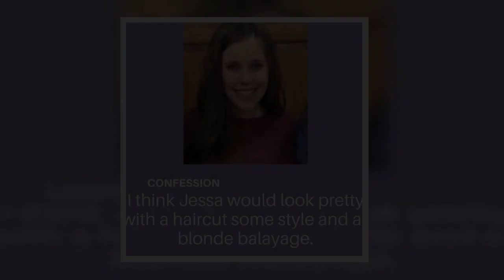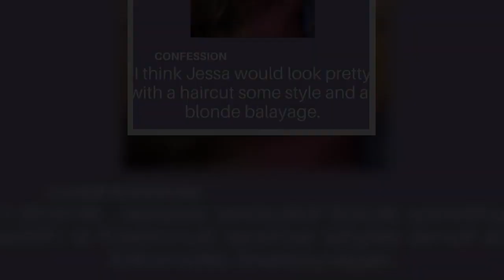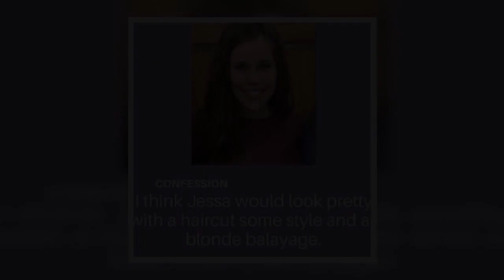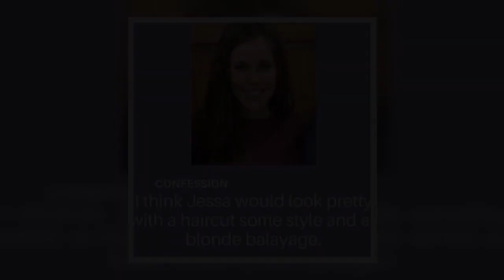Duggar: Jessa Seewald's 'Boring' Appearance Needs Major Overhaul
Counting On fans think it’s time for Jessa Duggar Seewald to get a makeover. They are talking about it on social media now and hope she changes up her look soon. Scroll down to find out why fans are saying this and what they think Jessa needs to change.  Jessa is one of the Duggar daughters who hasn’t made too many changes in her appearance since leaving her parents’ home.  Though she now sometimes wears pants instead of skirts or dresses, she hasn’t done nearly as much as some of her sisters.